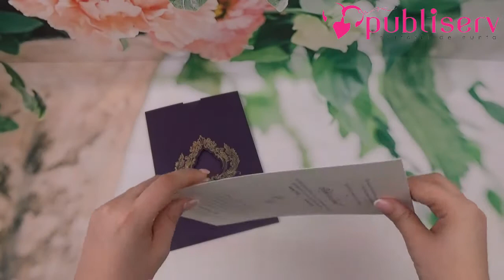Invitatii de nunta cod 19351, Publiserv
Invitatii de nunta confectionate dintr-un carton mat cu striatii destinat textului. Acesta se introduce intr-o alta piesa tip buzunar, decupata in partea de sus si la mijloc,prin care se pot vedea numele sau initialele mirilor. Acest model nu contine plic clasic. Invitatia se personalizeaza cu textul pe care il doriti, corespunzator evenimentului dvs.